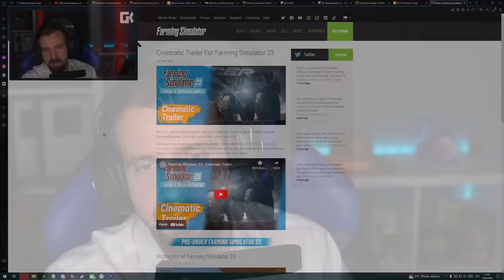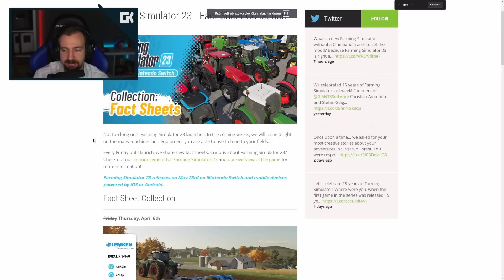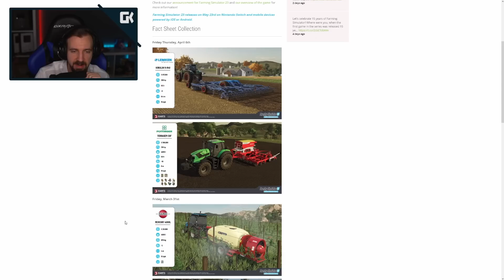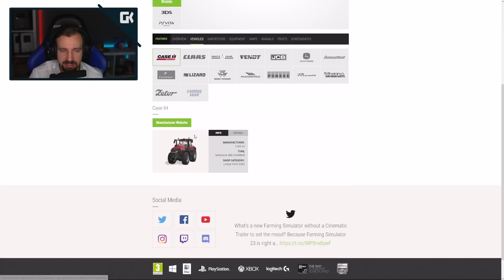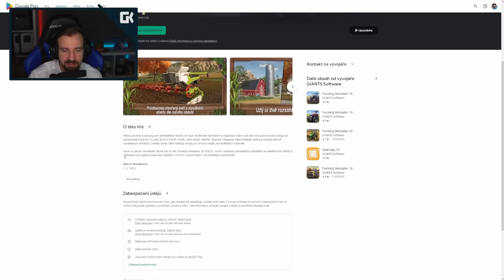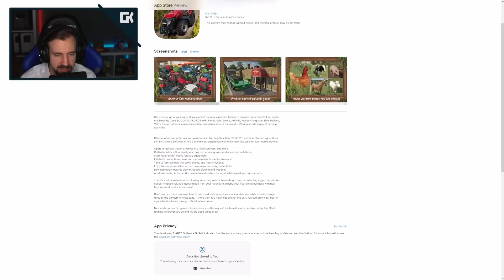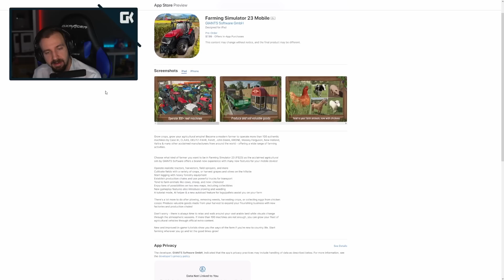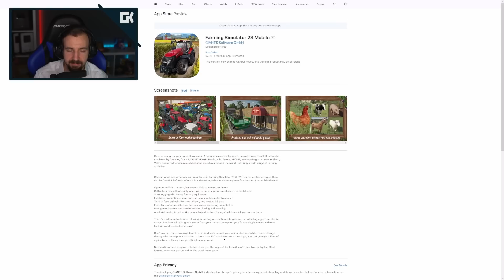TRAILER A DALŠÍ NOVINKY! | Farming Simulator 23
• Kamera: Sony Alpha A6300
• Objektiv: SIGMA 30mm F/1.4 DC DN Contemporary Sony
• Mikrofon: Rode NT1
• Software: Adobe Creative Cloud
• Hraní hry: Synecek11 Gaming PC
• Zpracovávání nahrávání: Synecek11 Recording PC

🎵 Hudba 🎵